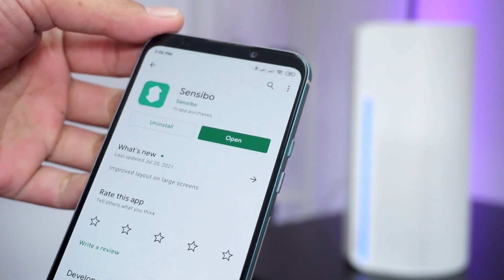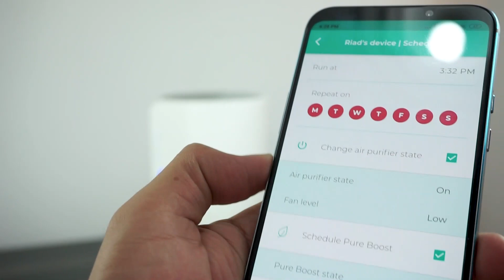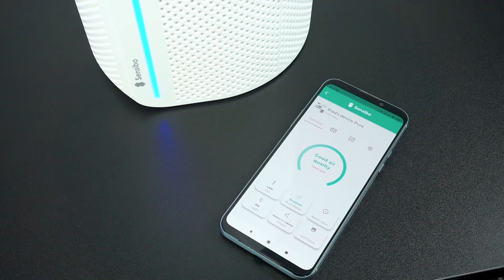Review Sensibo Pure – Smart Air Purifier Dengan Filter HEPA13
Review Sensibo Pure, Air Purifier yang dilengkapi dengan filter Hepa H13 yang merupakan Medical Grade bisa filter sampai 0.1 micron. Sensibo Pure bisa dioperasikan menggunakan tombol panel atau melalui aplikasinya agar bisa konek ke Google Assistant dan Amazon Alexa. Sensibo Pure punya sensor udara automatic yang akan mendeteksi udara kotor lalu menyala otomatis untuk membersihkan udara ruangan.

00:00 Air Purifier Dengan Sensor Terbaik?
00:53 Unboxing
01:18 Desain & Build Quality
02:51 Filter Hepa H13
03:43 Cara Menggunakan Air Purifier Sensibo Pure
04:31 Fitur Air Purifier Sensibo Pure
06:44 Test Sensor Udara Otomatis
08:05 Kesimpulan